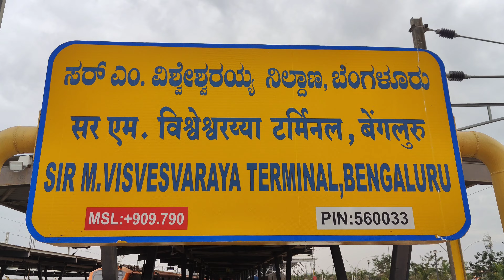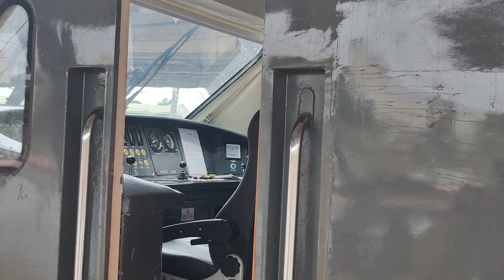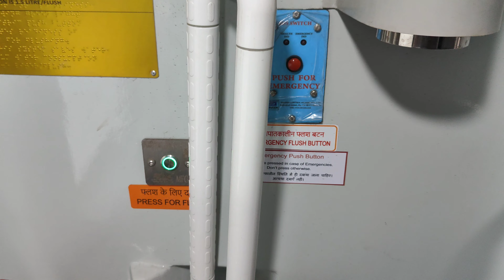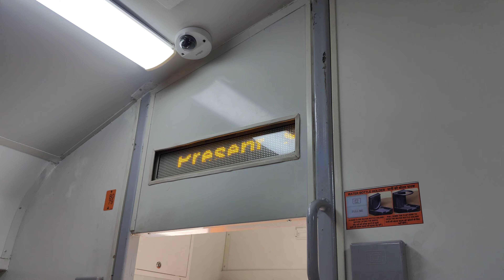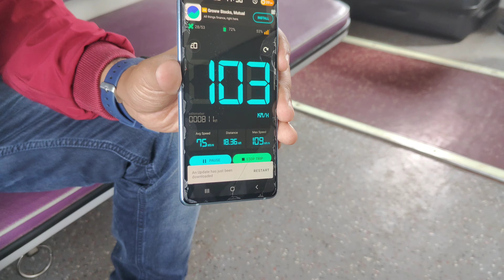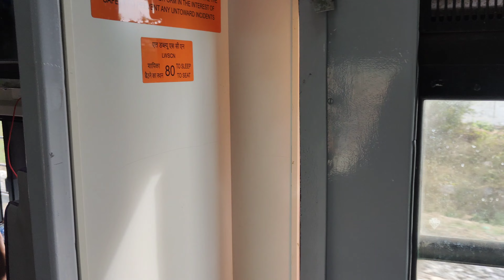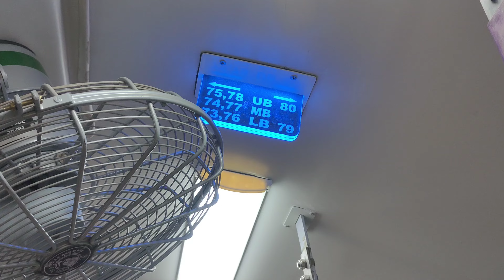Amrit Bharat Express|| Bengaluru To Malda Full journey experience||Kannada volg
such a beautiful place and marvelous journey in my life don't miss this train and train journey experience please try one time in your life 🙏

train is available only Tuesday in smbt railway station you can available general tickets in railway station you can book in MakeMyTrip and any website you can available tikets